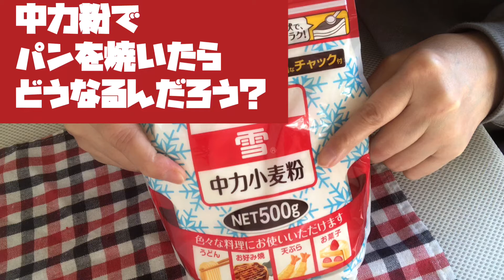【パン作り】ベーコンエピ